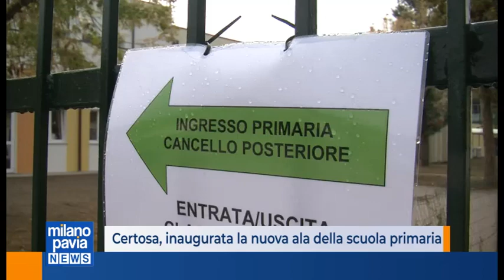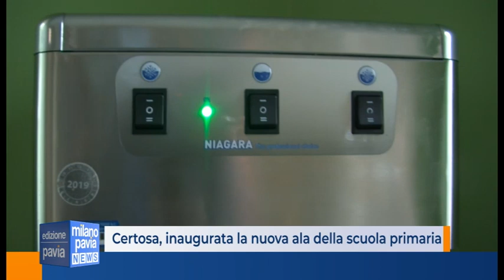Certosa, inaugurata la nuova ala della scuola primaria